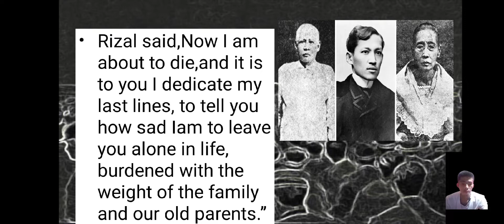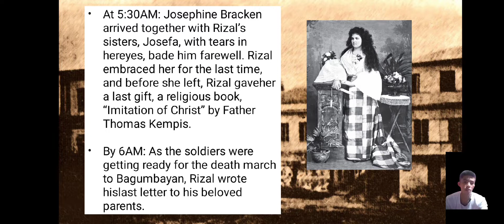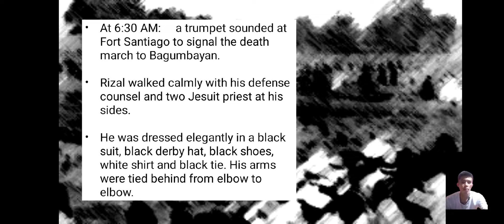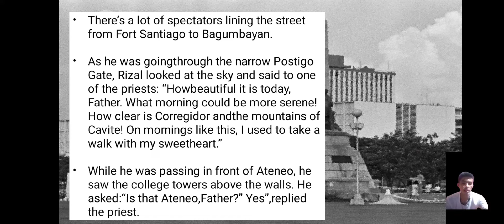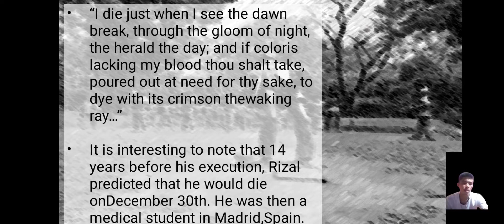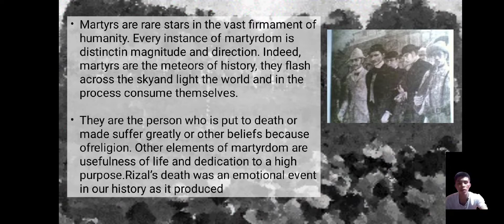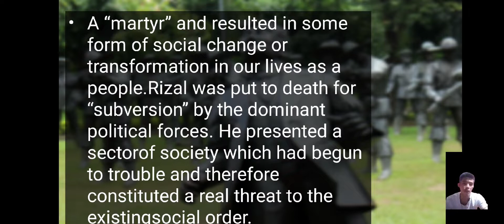lv 0 20221023223155